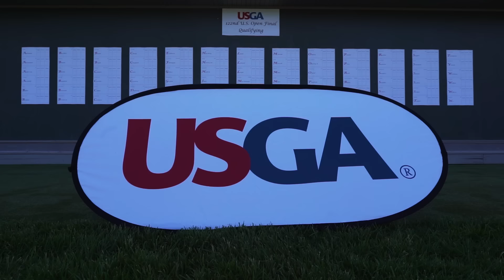HARDEST Golf Course I Have Competed on! US Open Sectionals Round 1 | Bryan Bros Golf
The time has come to see how the game stacks up against the best!! LETS GOO!!!

My Gear